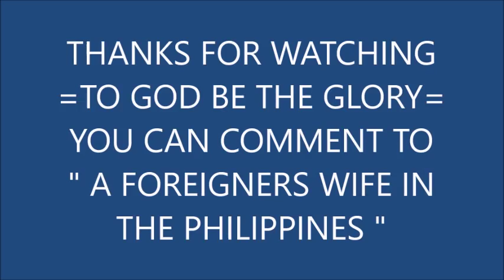LINA UBOS NA ANG LUHA MANHID NA DAHIL SA SAKIT NA NARARAMDAMAN SA PAGHIHIWALAY NG AMERICAN FIANCEE